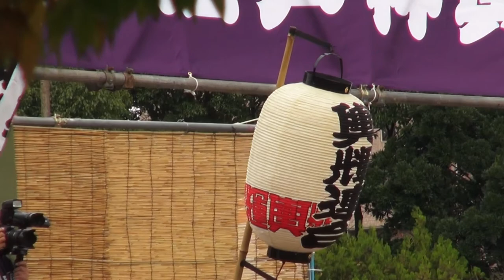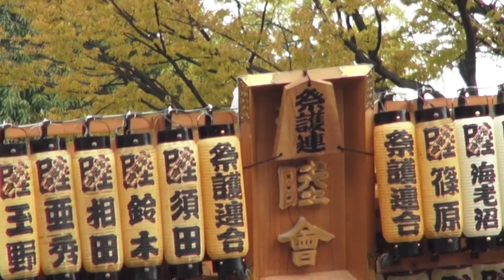平成26年 大江戸神輿まつり in 木場公園 神輿連合渡御。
第十二回大江戸神輿まつり in 木場公園、参加出場神輿＝１１団体１－ 江戸輿輝連合　（幻龍会、ゲンリュウ会）２－ 板橋グループ、３－（祭護連合、サイゴレンゴウ）４－（七輿新睦会シチコウシンボク会）５－ 櫻連合神輿愛好会、６－ 千葉連　柏勢会、７－（江戸神輿愛好会　上溝睦カミミゾムツミ）８－ 天沼睦会、９－ 行徳愛祭会、１０－（埼玉神輿保存連合会　川口橘会カワグチ　タチバナ会）、そして１１－（つくば神輿連合　芳神会ホウジン会）。江戸の華とも言える「神輿」と、江戸下町に位置する木場公園のシンボルで有る「木場大橋」とのコラボレーション。【キューバとジャパン文化交流です】This event began in 2003 as one of the celebrations commemorating the 400th anniversary of opening Edo Tokyo as the capital of japan The festival consist of two occurrences -contest of Mikoshi and Joint Parade of Mikoshi .担ぎ手の皆さん　,大変お疲れ様でした、立派な渡御でした、神輿祭に限らず神輿が登場する。神輿は神様（御神体、御霊代）の乗り物と言われ本社から御旅所への渡御などに使われたり、神様の御分霊を乗せて町内を渡御する。【秋の農作を祝う】。≪日本と言えば、神輿です≫日本は、海に囲まれた島国です、春夏秋冬の四つの季節がほぼ同じ長さで、多くの地域で季節ならではのお祭りが行われています。‹縄文時代›しだいに定住生活をするように成り、自然への願いや実りへの感謝の為のお祭りが始まる。祭りの季節がやってくると、じっとしていれられない。そんな気持ちにさせる大きな理由の一つは、神輿の勇壮な賑わいでは無いだろうか。神様を載せ、その神様を目覚めさせる為に、担ぎ手達は神輿を威勢よく揺さぶりながら町を練り歩くのだと言う。≪まさに祭りの華だ！！≫しかし！！" What indeed,are Mikoshi '' The Mikoshi ,with its beautiful fittings ,is the highest form which the greatness of god can be expressed ,(Esplendour with Simplicity ) The way of man is the Kamisama way. . 。それでは又ね！。日本と言えば、神輿です！！ CUBA & JAPON.。【Copyright License & ALL Rights Reserved】  by Picua de la Puntilla From Ciudad de la Habana Cuba.( CUBA & JAPAN )平成２６年の１０月の１２日です日曜日です、日本有りのまま！！　編集無し　其のまま RAW video （生）　Sony Full AVCHD (HD)　by picua。